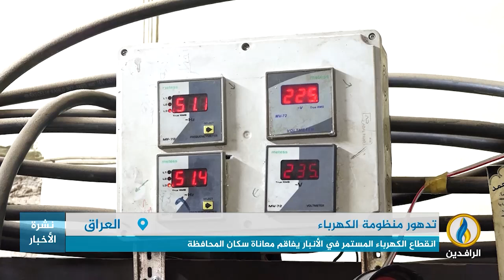تقرير | انقطاع الكهرباء المستمر في الأنبار يفاقم معاناة سكان المحافظة